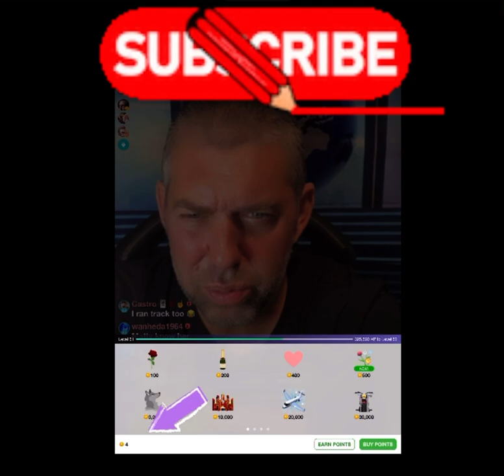DIAMONDS ARE NOT FOREVER CASTRO